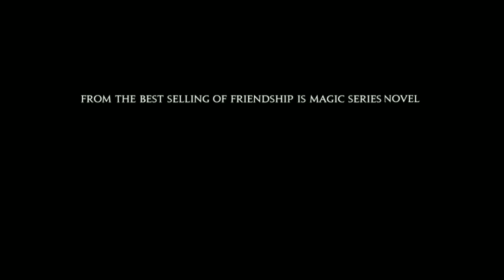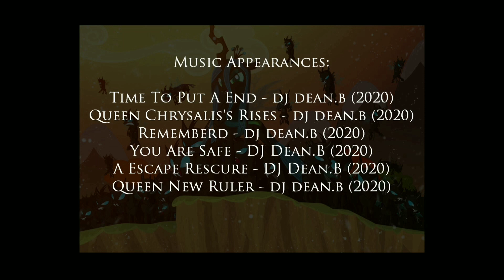Chrysalis Campaign Story - The Fanfiction Soundtrack [1-3 Episodes]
Chrysalis campaign story is based on the novel book from IDW comics of my little pony fiendship is magic series, The Tales of Queen Chrysalis (Issue #5).

The mane six going on field trip to meet with queen chrysalis in the industrial asylum for question her backstory origins into a twisted campaign to be revealed.

Episode 1 - Held For The Queen

Episode 2 - Relationship Betrayal

Episode 3 - The New Queen Ruler

Epilogue - End Credits / Casting

Credit:

Director / Screenplay / Music Score / Sound Mixing / Foley FX / Creator : DJ Dean.B

Artwork:
Andy Price

Color:
Heather Breakel

Letters:
Neil Uyetake

Comic Edits:
Bobby Curnow

Writer:
Katie Cook

Casting Voice: DJ Dean.B & Fifteen AI

Original Voiced: Fifteen AI

2023 YouTube Music / The Mr Wolfy Productions / Lakeshore Records